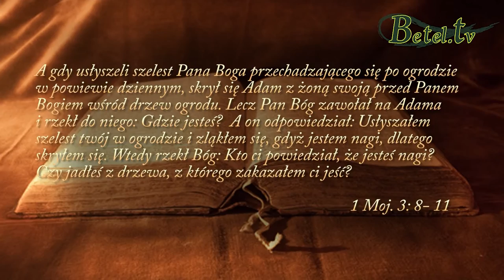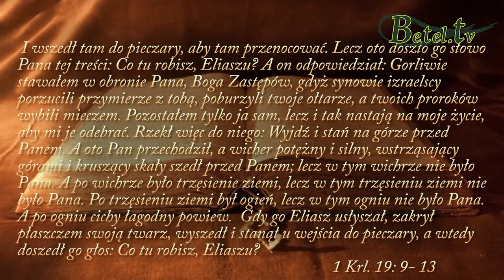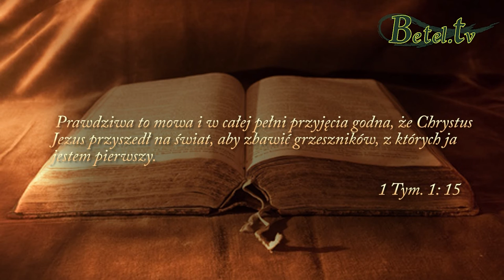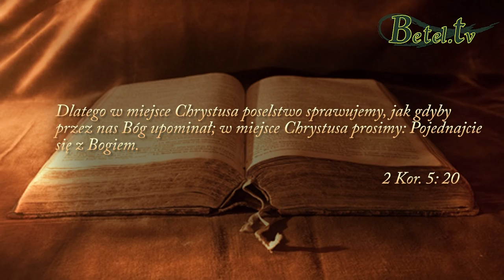13.12.2015- Boże pytania- pastor Bartłomiej Tomczyński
Bóg często komunikuje się z ludźmi zadając im pytania. Mają nas one skonfrontować z obecnym stanem naszego serca. Nie mają na celu osądzać, ale zachęcić do wykonania zadań, jakie Bóg ma dla nas oraz wypełnienia powołania, aby iść za Jezusem Chrystusem i służyć Mu przyprowadzając innych ludzi do Niego.